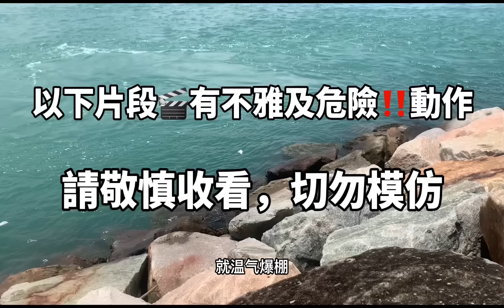香港最大🐮牛💩屎臘，竟然在嘉頓石駁暈船浪！遇見🐢神來解救。影片有不雅及危險⚠️‼️動作，請謹慎收看及不要🙅模仿。